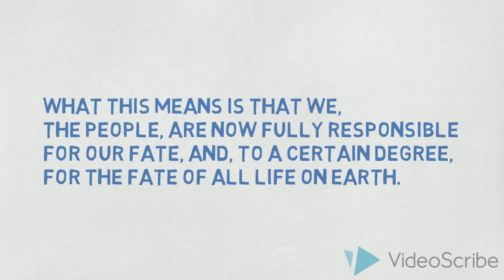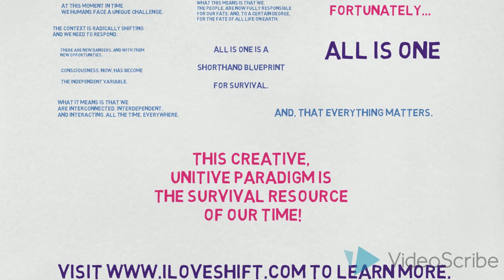All is One | iLoveShift.com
All is One is the creative unitive survival paradigm of our time.